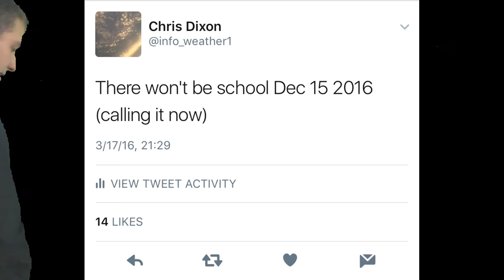Shoutout to Dr. Kellogg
As request of twitter, this has once again been made. I predicted this 9 months ahead of time and the conditions are right. We now all call on you, Dr. Kellogg, to cancel school tomorrow.